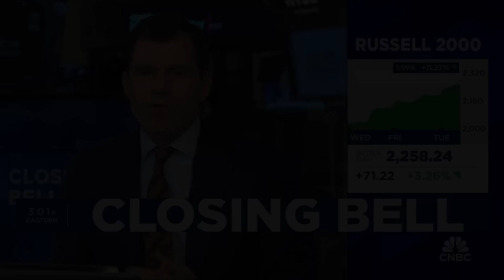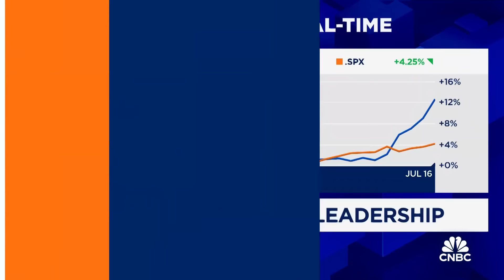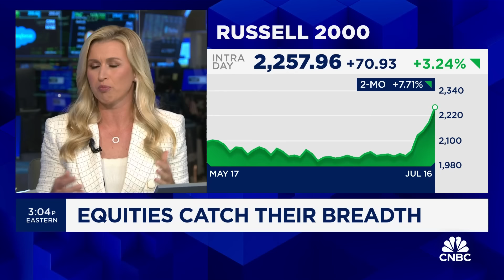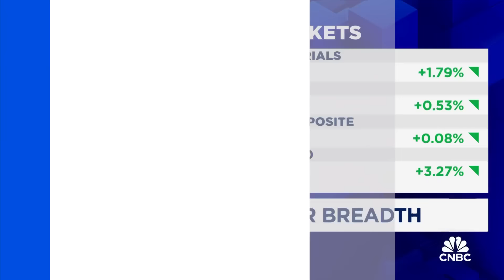Buy on pullback and volatility, say iCapital's Anastasia Amoroso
Anastasia Amoroso, iCapital chief investment strategist, joins 'Closing Bell' to discuss markets, the tech sector, and the impact of the Fed's first rate cut.